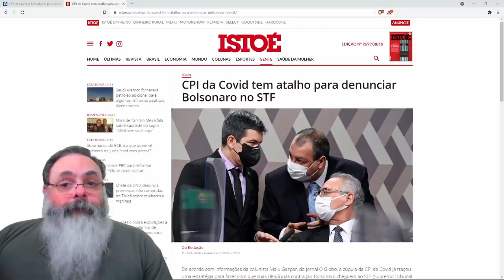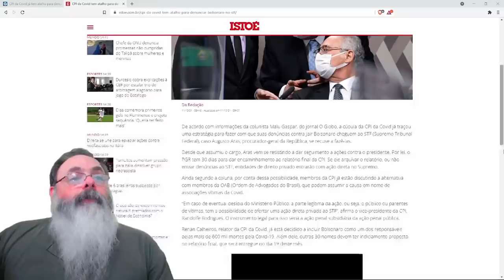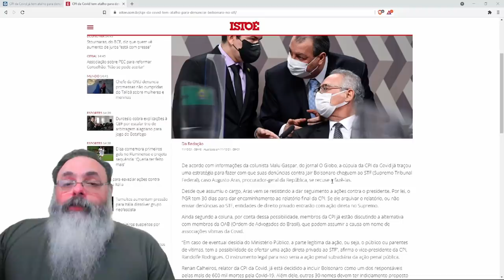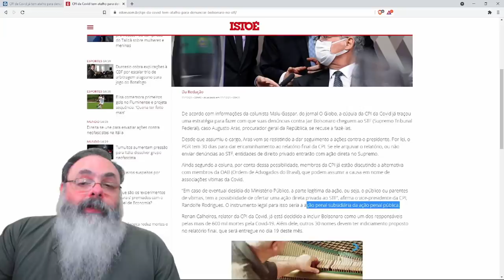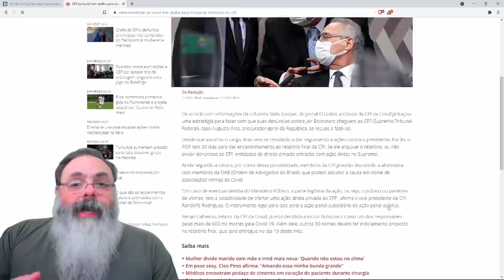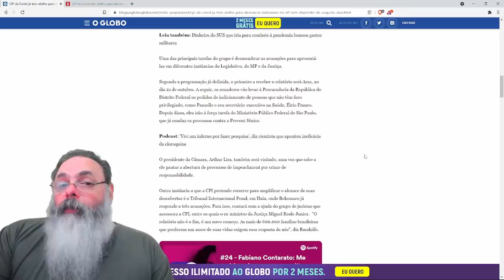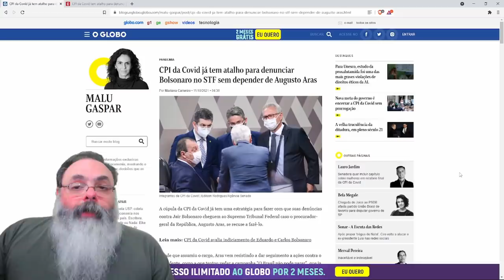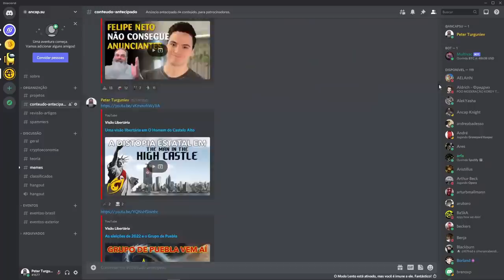CPI sabe que não vai dar em nada... mas querem atrapalhar ao máximo